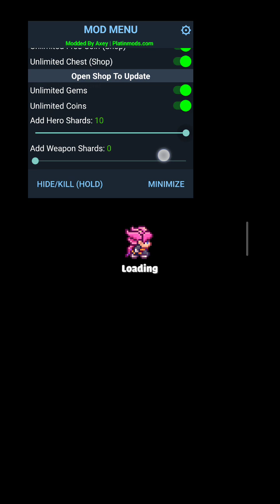Baru -- Super Survival - link mediafire nopassword